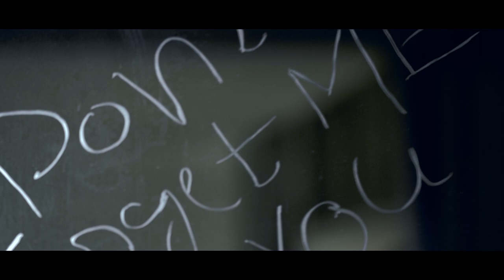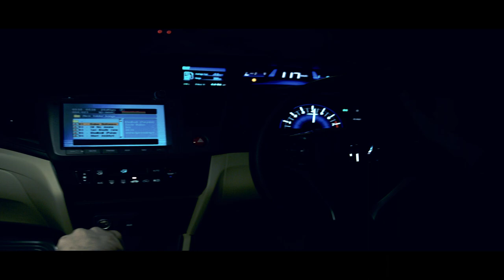Maula Way -(Official Song).Film Maula Way. By ,Babrik shah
I always wanted to explore human mind and see how far we can go, with naturally giving brain. i believe i am giving idea and spirit to human mind that our brain can grow and can do anything, we want. if you work hard and set your goals in life. push your self hard and even more harder when you achieve your goal and build new goal to explore more.
when i start i was an average person but knowledge created the difference, i educate my personality to leave my footprints in this world.
Multiples jobs will change the next generation for better life and will increases self confidence  of a person. thank you.

Extreme-Multi-Tasker, who do all jobs from idea till master DCP for cinema film. only by one man
Excluding musical instrument playing.
All Jobs Done by One Man Only by Featuring Film for Cinema

For Support:

wallet address#
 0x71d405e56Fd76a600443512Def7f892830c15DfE